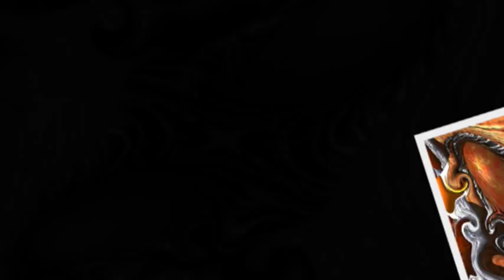MartinaStrigl_abstract painting_ArtWorks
Ein kleiner Einblick in die Arbeitsweise der Künstlerin Martina Strigl und eine Präsentation ihrer Acrylwerke und digitalen Kunst.